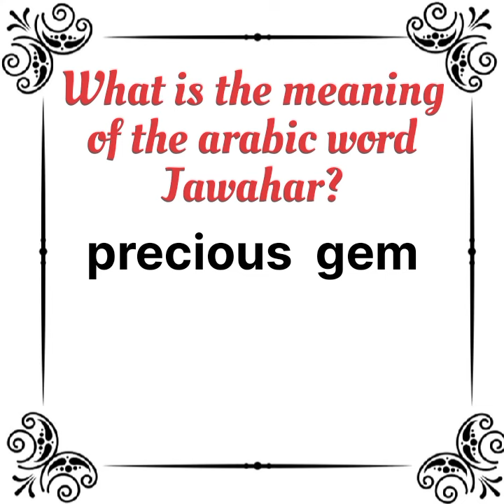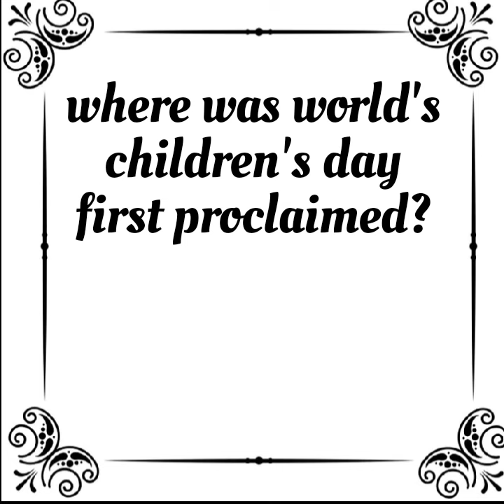children's day quiz,test yourself.